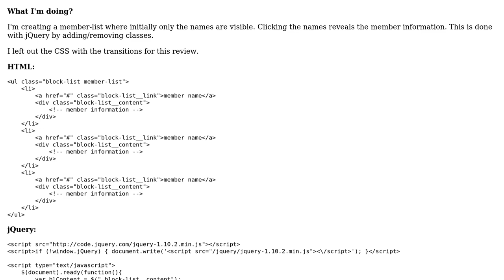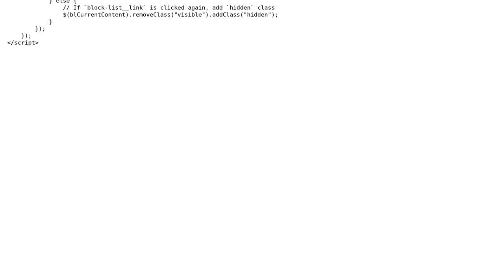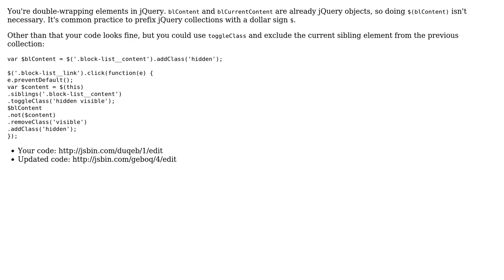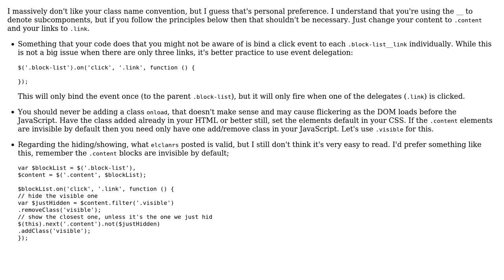Member list reveals member information on click (#1) (2 Solutions!!)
Member list reveals member information on click (#1)

With thanks & praise to God, and with thanks to the many people who have made this project possible! | Content (except music & images) licensed under CC BY-SA | Music | Images & others | With thanks to user kleinfreund user Jivings user elclanrs and the Stack Exchange Network Trademarks are property of their respective owners. You are responsible for your own actions.